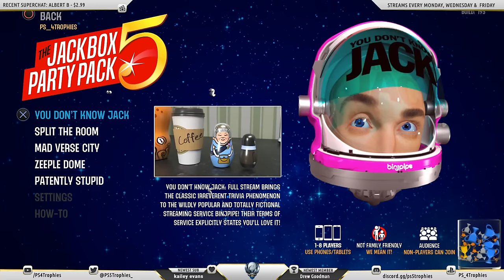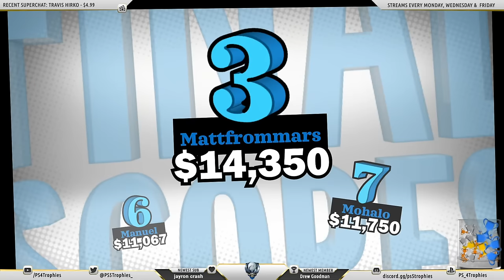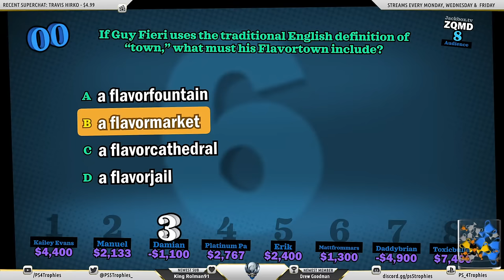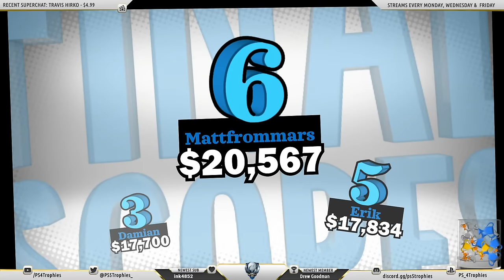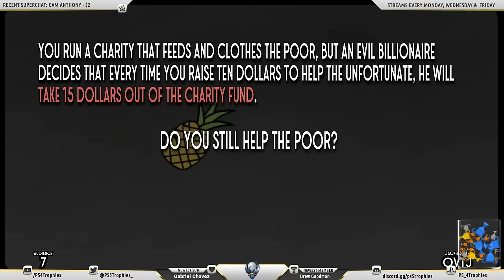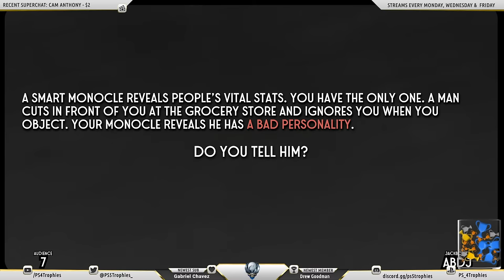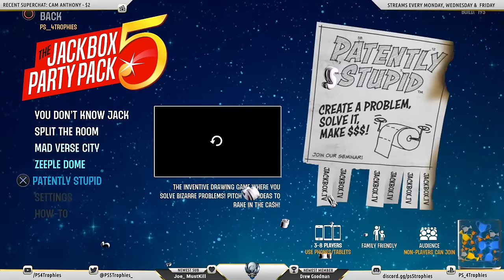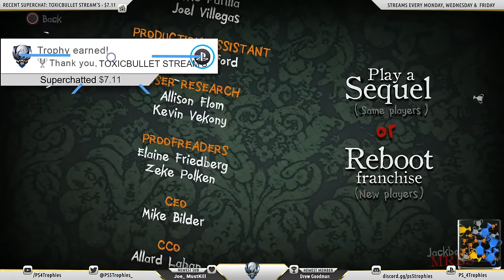The PS5 Reveal is 6 Days AWAY!!! - Let's Discuss (Also, it's Jackbox Party Night)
Tonights scheduled stream is Jackbox. Everyone is invited to play along, no need to own the game. HOWEVER, PlayStation just announced that they are revealing some of the PS5 lineup on Thursday, June 4th so that'll serve as the background for most of the conversation.

★  This Game includes the following trophies  ★